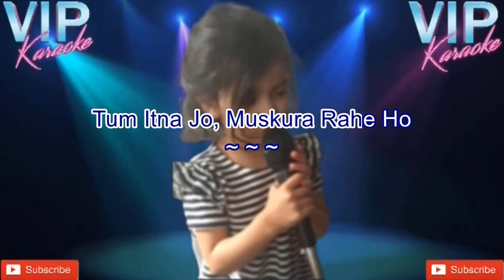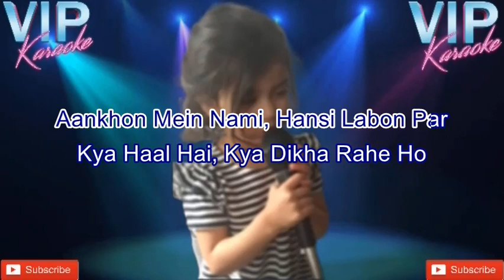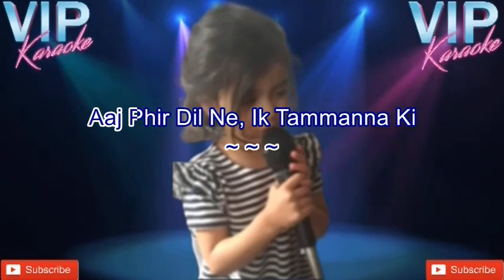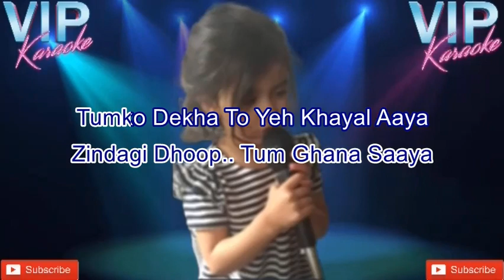Jagjit Singh Gazal Karaoke Medley With Scrolling Lyrics